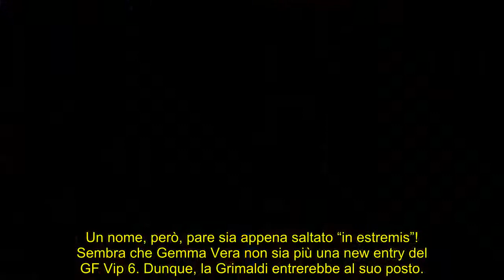GF Vip, new entry salta una concorrente, al suo posto l’ex di Garko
Pare che sia saltato l’ingresso anche di un’ex naufraga: al suo posto dovrebbe approdare nel reality show di Alfonso Signorini un’attrice